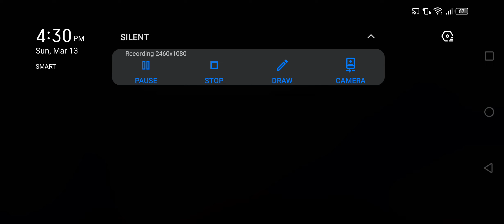King of fighters All Star My 2nd Acc Guild Raid Igniz Solo [485 Million,,Lunatic]🎮🎮🎮|JMCODM19TV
King of fighters All Star My 2nd Acc Guild Raid Igniz Solo [485 Million,,Lunatic],,gayahin nyo guys battle cards,, imprint stones ko,,gumamit din kayo ng strongest fighters nyo.

This is My Another YouTube Channel,,Kung sakaling may mangyari sa Main Channel ko.

Abangan pa ang next tutorial ko guys.
JMCODM19TV